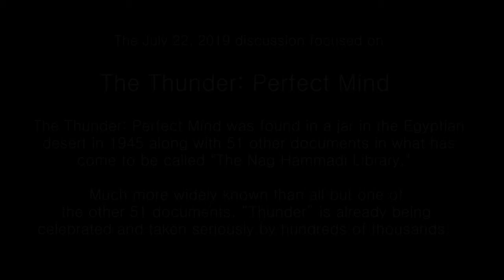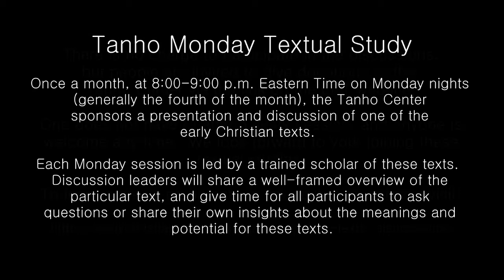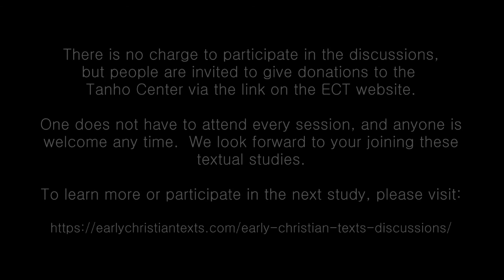The Thunder: Perfect Mind -- Early Christian Texts Discussions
Early Christian Texts Discussions – Presented by the Tanho Center

Monday, July 22, 2019 Discussion

Topic:   The Thunder: Perfect Mind

Presenter: Hal Taussig

The Thunder: Perfect Mind was found in a jar in the Egyptian desert in 1945 along with 51 other documents in what has come to be called "The Nag Hammadi Library." Much more widely known than all but one of the other 51 documents, “Thunder” is already being celebrated and taken seriously by hundreds of thousands. Nobel Prize winning author, Toni Morrison, quotes it as the epigraph for two of her novels.  Multiple Oscar award-winning director Ridley Scott has made a film about it. Julia Dash, the first African American woman director in Hollywood opened her award-winning full-length film, Daughters of the Dust with an eight-minute quote from “Thunder.” A key chapter in Umberto Eco’s famous novel, Foucault’s Pendulum, features this document from the Egyptian sands. Leading early Christianity scholar, Elaine Pagels, probably is most responsible for spreading the news about “Thunder,” quoting it extensively in her popular books. In 2013 “Thunder” was one of ten newly discovered ancient texts added to A New New Testament by an international Council of spiritual leaders and scholars and published broadly by Houghton, Mifflin, Harcourt. University of Pennsylvania professor Andrew Lamas calls this poem “one of the ten most important documents in history.”

This is a recording of the discussion.

More info on the Monday Textual Discussions can be found on the Early Christian Texts website here: